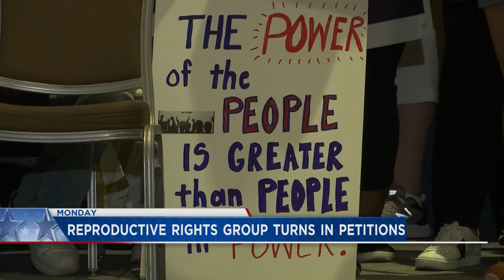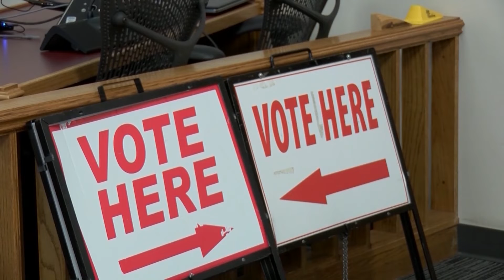Capital Rundown 7-15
Capital Rundown Full Show